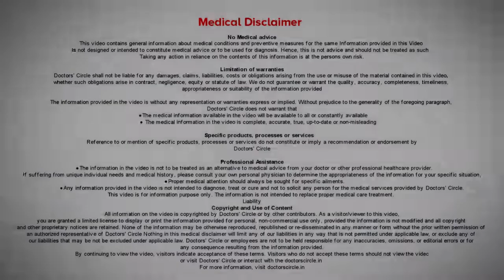CAN THYROID PROBLEMS CAUSE SKIN DISCOLORATION? CAUSES & TREATMENT | DR RASYA DIXIT | SKIN CARE TIPS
Hypothyroidism is one of the  most  common  hormonal problems  which is being experienced by our  young population, be it women or men.  Though it is more common in women, eve men are having more and more Hypothyroidism  that is being  detected  early.  Thyroid  is  an organ   which is   going to regulate  the absorption of  vitamins , it is  regulating the functioning of their  organs  including  the skin. So in case of thyroid the skin is very dull and appears very dehydrated,  and  we  can usually see  some dark  circles  around the eye, they also experience shedding of  hair and shedding of   eyebrows and darker  lips. These are the most common things  associated with thyroid  disease.  In fact thyroid can make you  predisposed  to obesity.  So weight gain, can cause more   facial pigmentation and pigmentation over  the neck areas. So when  you are having thyroid  problem and the skin pigmentation secondary  to thyroid problems, it is important to see a doctor who can differentiate  when the  problem occurs  primarily due to thyroid or  primarily due to weight  gain and the  treatment is metabolic and you need t take thyroid supplementation and whatever outside treatment in the form of cosmetic creams,  exfoliating treatments  such as  chemical peels or  microdermabarasion can only supplement what  medical treatment  it is made  up of.

Appointment booking number:
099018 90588